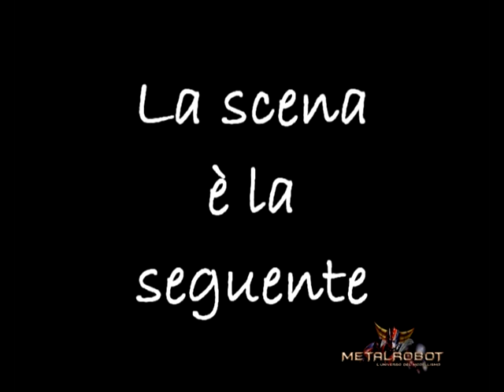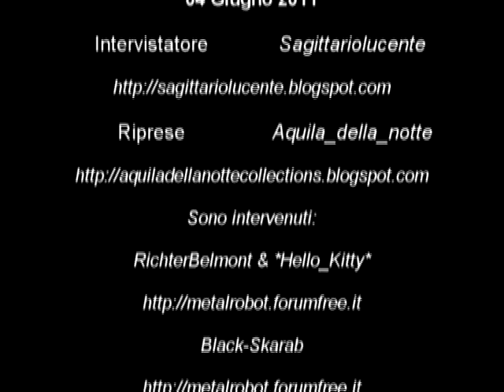Intervista a Patrizio Prata (Seconda Parte) presso il Cavacon Comics & Games - 04 Giugno 2011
La seconda parte dell'Intervista effettuata al doppiatore Patrizio Prata presso il Cavacon Comics & Games (Cava de' Tirreni) - 04 Giugno 2011.

Gatsu in Berserk
Roronoa Zoro in One Piece
Seiya di Pegaso negli OAV di Saint Seiya
C-17 in Dragon Ball Z
Kabuto Yakushi in Naruto
Sorata Arisugawa in X
e tanti altri ...